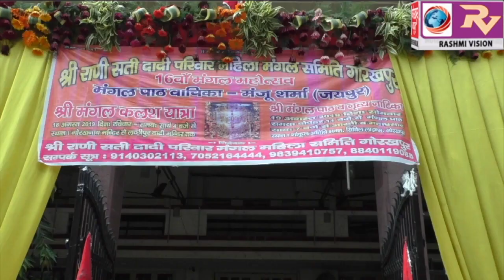श्री राणी सती दादी परिवार मंगल महिला समिति के तत्वाधान में आयोजित दो दिवसीय मंगल पाठ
श्री राणी सती दादी परिवार मंगल महिला समिति के तत्वाधान में आयोजित दो दिवसीय मंगल पाठ महोत्सव का आयोजन हुआ संपन्न, श्रद्धालुओं ने झूमते, गाते मंगल पाठ में लिया हिस्सा